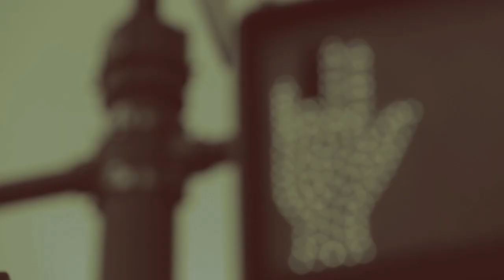NYC, autumn 2012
Made automatically by Drop'n'Roll - automatic video editor.